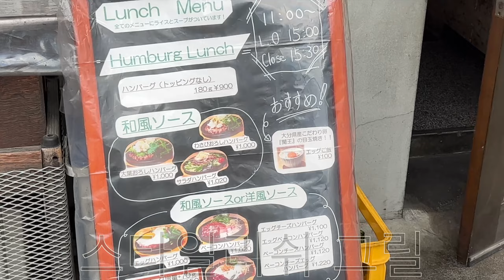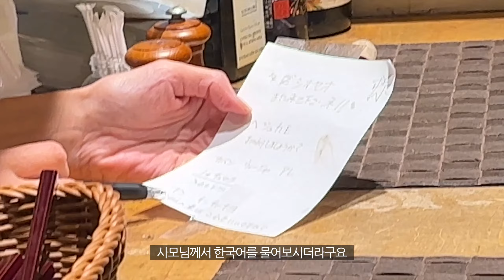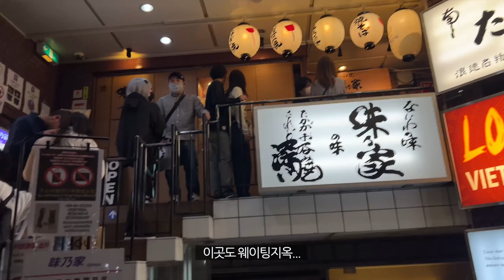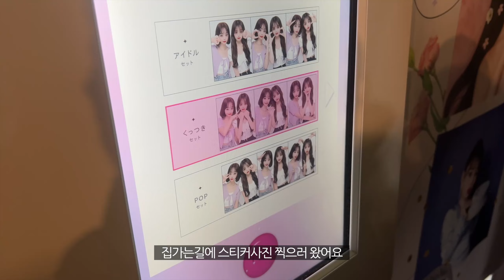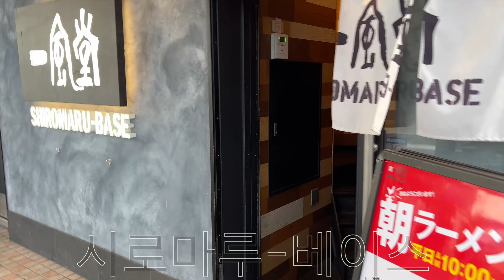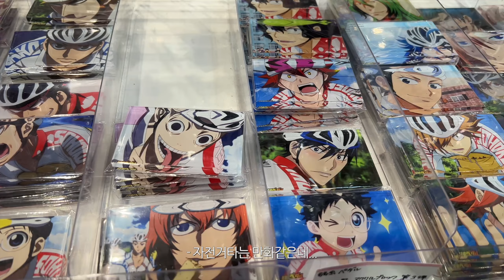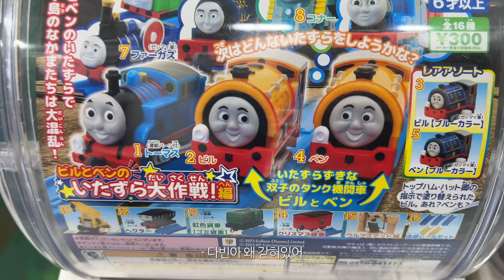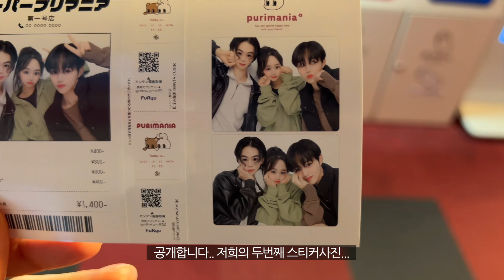댄서들의 10월 오사카 여행 2